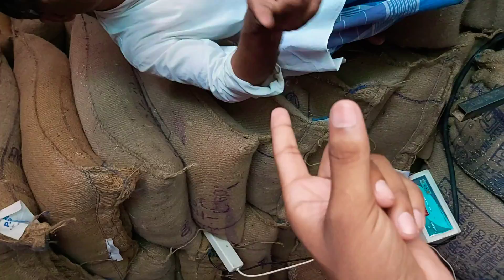बिहार के सहरसा जिला के महाराणा प्रताप चौक के डीलर की दादागिरी || Saharsa me dealer ki dadagiri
• एक रुपए किलो हर किलो पर लेंगे ।
• दोस्तों स्लिप पर लिखा हुआ है ₹52 रुपए और यह लेंगे ₹80 रुपए ?
• दोस्तों आप समझे नहीं ना 40 गुना 2 कीजिए , इक्वल  टू ₹80 रुपए हमसे लेंगे यह डीलर ।
• हर किलो पर ₹1 रुपए लेंगे यह डीलर ?😡
 • मेरा 40 केजी अनाज हुआ तो 40 केजी का ₹80 रुपए लेंगे यह डीलर कमीशन के साथ ?😡
 • स्लिप पर लिखा हुआ है सिर्फ ₹52 रुपए
• दोस्तों में ₹1रुपए कमीशन के साथ इसको क्यों दूंगा 😡
• जबकि मेरे स्लीप पर लिखा हुआ है सिर्फ ₹52 रुपए
 • तो सिर्फ ₹52 रुपए ही देंगे हम ना ?
• दोस्तों देखिए महाराणा प्रताप चौक
• डीलर का नाम मोहम्मद निजामुद्दीन उर्फ रोशन डीलर डीलर का यह वीडियो है 😡
• दोस्तों आप पूरी वीडियो को देखें पूरी कहानी क्या है आप खुद समझ जाइएगा प्लीज शेयर कीजिए सपोर्ट कीजिए ताकि इस पर कार्रवाई हो।
• दोस्तों जितना हो सके उतना शेयर कीजिए ताकि हम को इंसाफ मिले।🙏

IGNOUOfficeKosiChowk Saharsa || SaharsaBusStand
saharsa thana
top news

bihar news patna news saharsa ka news,golu yadav ka video,saharsa railway station

Bihar ke saharsa me dealer ki dadagiri, बिहार के सहरसा में डीलर की दादागिरी महाराणा प्रताप चौक सहरसा

doston aap sabse request hai please is video ko jyada se jyada share kijiye Apne doston ke sath Saharsa mein agar hai to is problem se aap bhi juiced hain is problem ko aap bhi face kiye Hain to is video ko jyada se jyada share kijiye taki prashasan tak chai aur yah baat aur kis per is dealer per kaarvayi ho aur garib logon se paisa Na le aur yah spasht bol raha hai ki mujhe commission chahie ek rupaye har ek kilo per chahie so friends is video se jyada se jyada share kijiye bus meri yahi request hai aap sabhi se is video ko pura dekhiae and tak dekhi

Saharsa मैं dealer ki dadagiri || बिहार के सहरसा में डीलर की दादागिरी महाराणा प्रताप चौक सहरसा ||

bihar news,golu gold mahi yadav ka video,golu yadav ka bhojpuri video,golu yadav ka gana bhojpuri video,golu yadav ka tik tok video,golu yadav ka video song,keno je toke reprise,latest news,news hindi,patna news,saharsa bihar,saharsa bus stand,saharsa news,saharsa railway station,saharsa red light area,saharsa song,saharsa station,saharsa studio

बिहार के सहरसा जिला के महाराणा प्रताप चौक के डीलर की दादागिरी

Saharsa red light area,Saharsa bihar India , khiriyahi Saharsa bihar new Latest videos#Saharsared lightareasaharsabihar agar aap channel banae Hain To channel ko subscribe Kijiye comment Kijiye and like Kijiye and share Kijiye Apne doston ke sath and support kijiye aap sab ki badi Meherbani Hogi Saharsa red light area bahut hi Rishta Lekar Ke Main vahan per Gaya Hun kripya karke mujhe support Kijiye like Kijiye subscribe Kijiye comment kijiye ye video Pasand Aaye To comment Karke aap mujhe bataen aap sab ki b

saharsa, saharsa red light area, saharsa station, saharsa bihar, saharsa railway station, saharsa bus stand, saharsa studio, saharsa basti funny video, saharsa song,